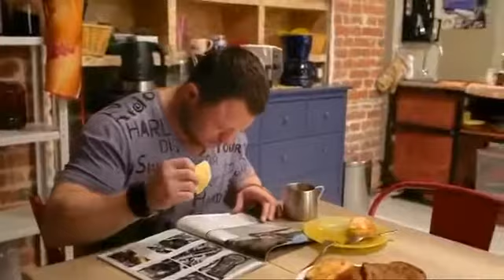Москва День и ночь 38 серия часть 1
Митя наконец-то покорил Лизу! А Костя - Алёну. Кажется, они счастливая и крепкая пара..А вот отношения Яны.

Митя наконец-то находит работу своей мечты. Но сможет ли он не облажаться перед работодателем? Между Яной.